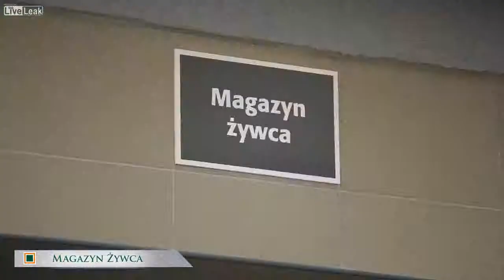Strange slaughterhouse advertisement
Interesting part start after 0:50. Better than many horror trailers. And that awesome music! ;)